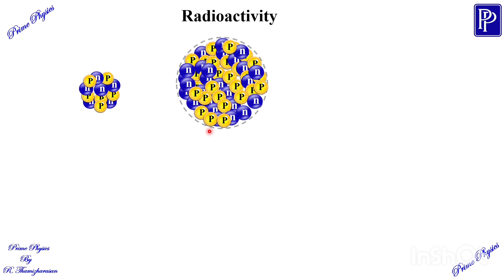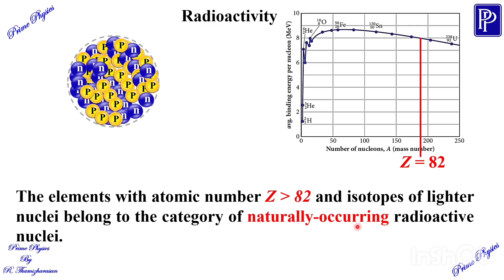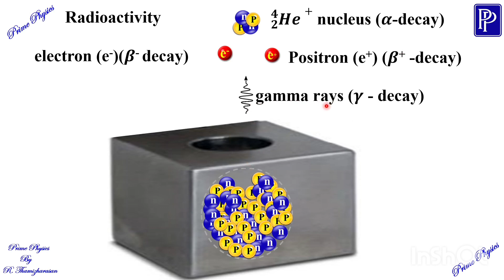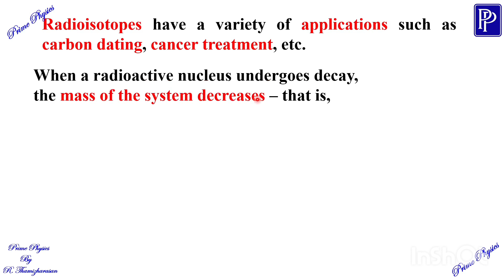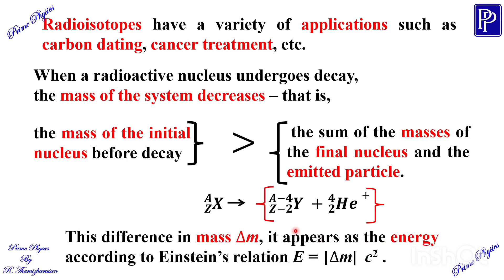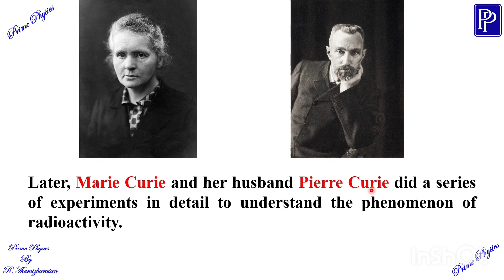9.6 Radioactivity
XII STD, 9. Atomic and nuclear physics